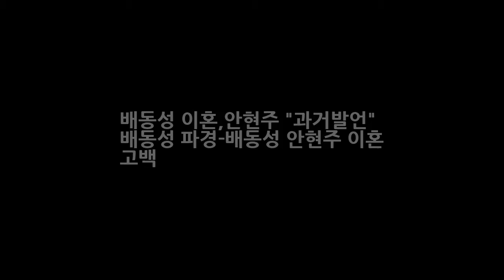배동성 이혼안현주 과거발언 배동성 파경-배동성 안현주 이혼 고백 DKO 뉴스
배동성 이혼배동성 안현주과거발언 배동성 파경-배동성 안현주 이혼 고백 !! 개그맨 배동성 부부가 이혼한 사실이 뒤늦게 알려졌습니다. 참. 안타까운 사연이네요~ 별거설과...이혼설은 많이 있었지만... 자기야를 통해서 극복을 했었다고 생각을 했었는데... 안타까운 사연입니다 !!! 배동성은... 지금까지 방송 등에 출연해서도 이혼 사실을 알리지 않았습니다. 지난 방송된 여유만만에서는 기러기 아빠 생활을..
크러쉬 김동률·윤상 선배님과 협업하고 싶다(인터뷰③)- 스타뉴스  DKO 뉴스: